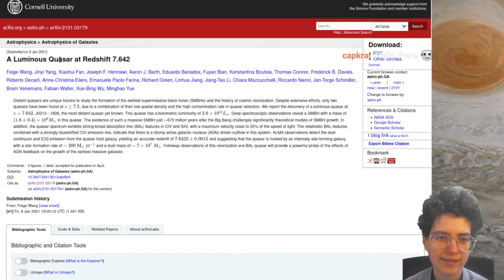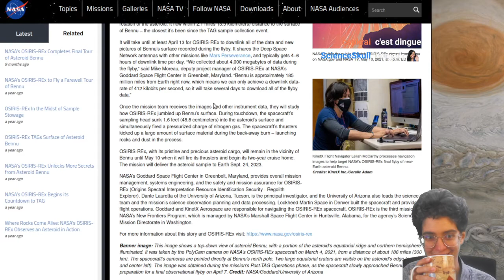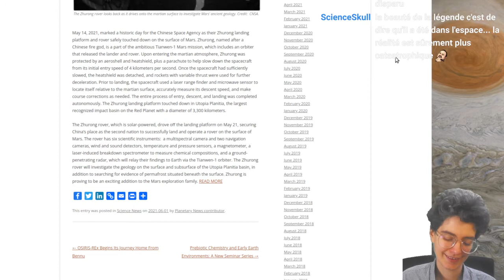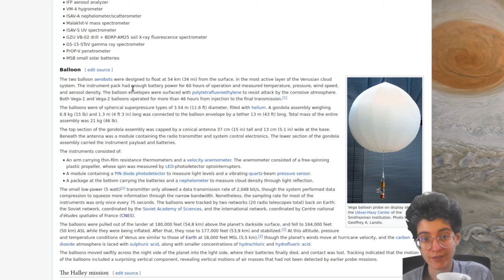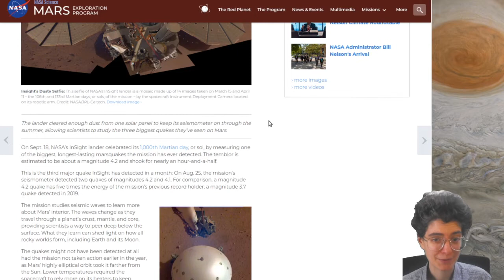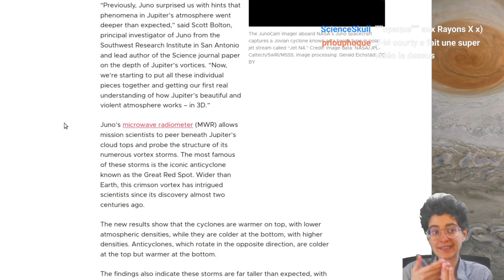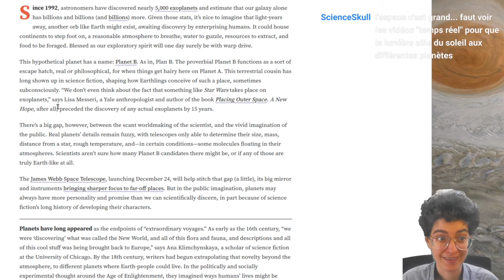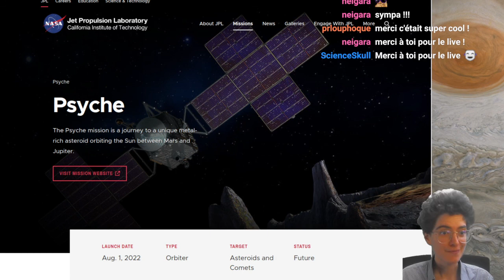Revue de presse de l'année 2021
Bisous 💕